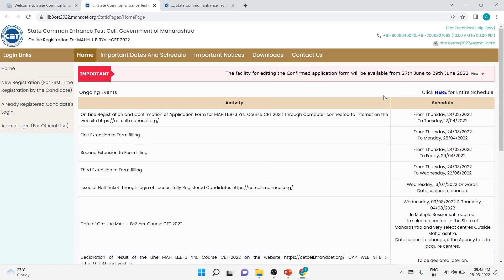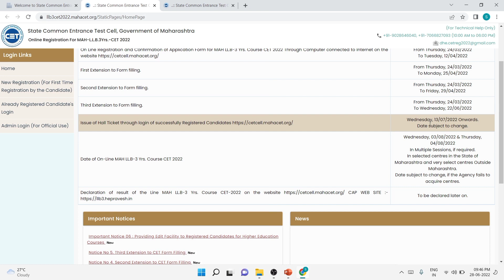LLB 3 YEAR CET HALL TICKET DATE 2022 | LLB 5 YEAR CET HALL TICKET DATE LLB CET 3 YEAR LATEST UPDATE